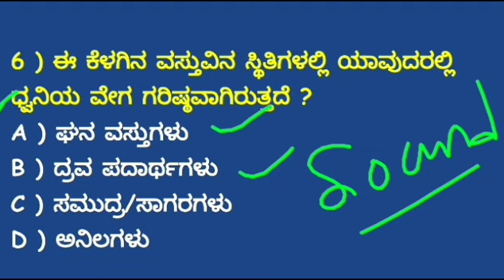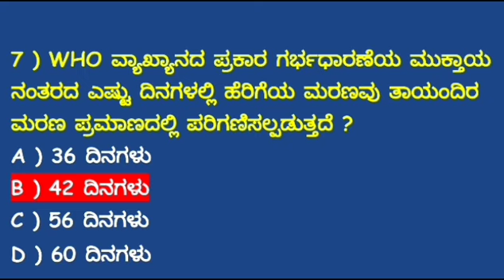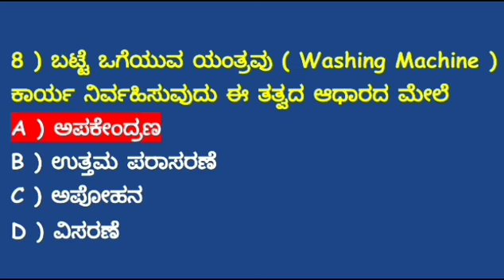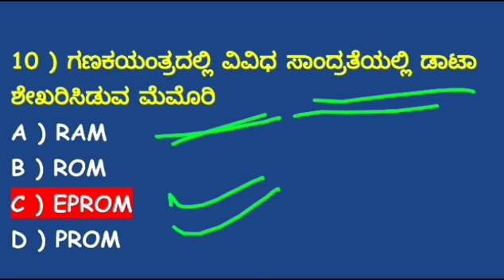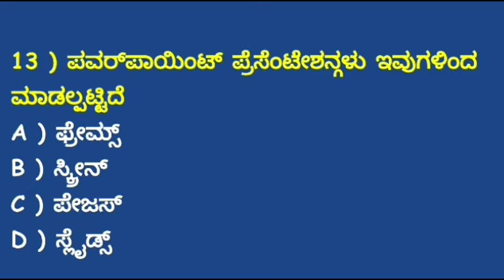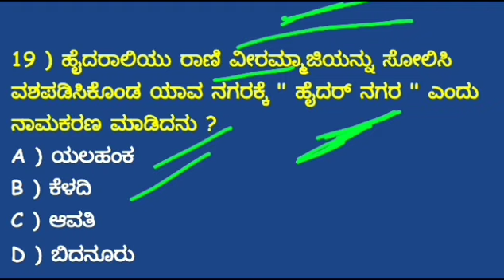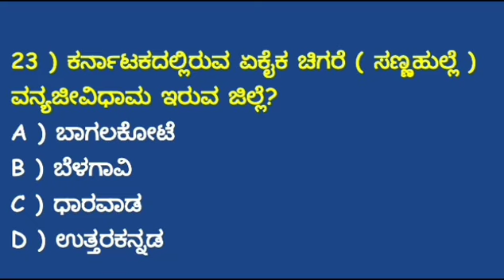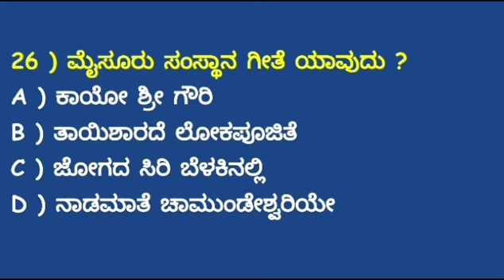ಪೊಲೀಸ್ ಕಾನ್ಸ್ ಟೇಬಲ್ ಕ್ರಾಶ್ ಕೋರ್ಸ್ - 77 POLICE CONSTABLE CRASH COURSE - 77